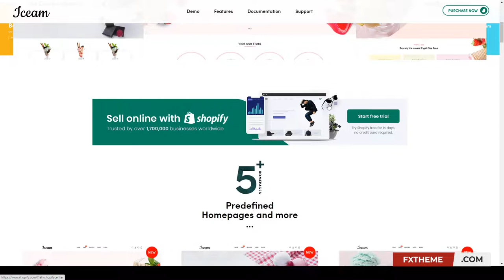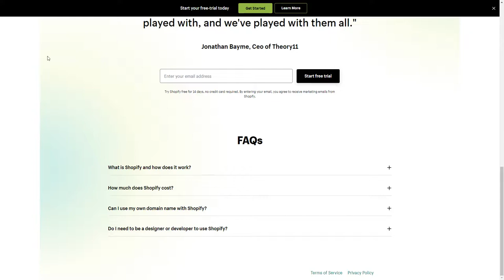Iceam - Ice Cream Shop Responsive Shopify Theme sweets chocolates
ThemeForest Files Included JS Files

 Columns 4+

 Layout Responsive

 Tags bakery, cake, chocolates, confectionery, cookies, cupcake, dessert, ice cream, ice cream shop, sweet pastry, sweets, sweets shop